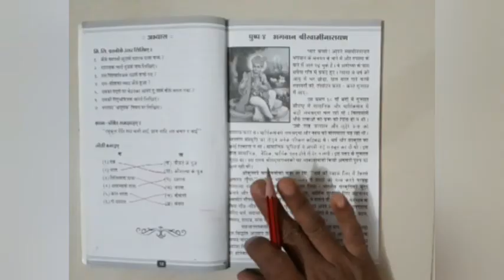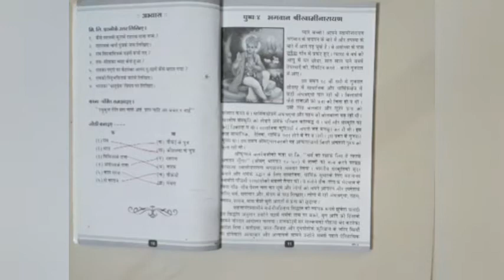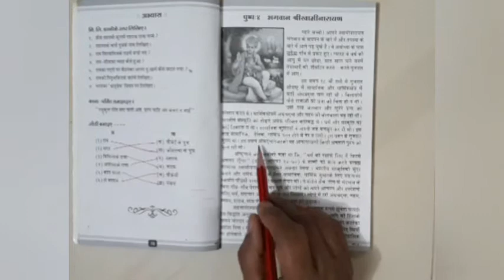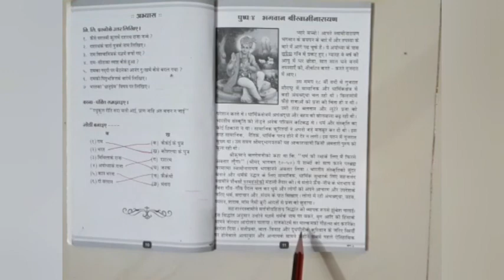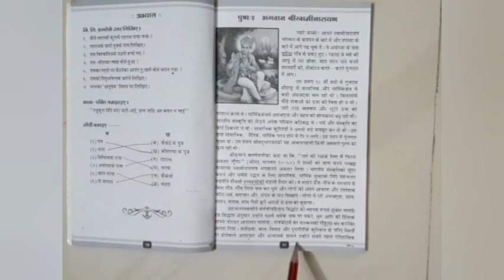Std - V / Sub - Sanskari Bhart/ पुष्प : 4 भगवान श्री स्वामी नारायण / part - 1